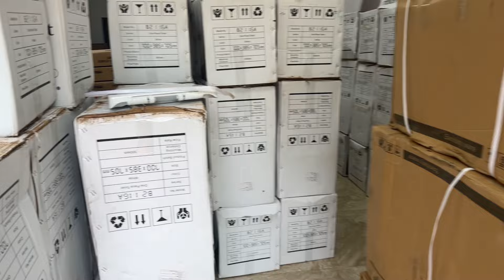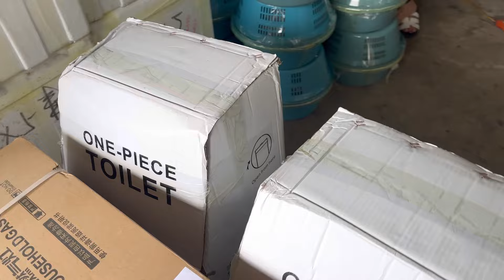Khách Hà Nam Lấy Full 4 Phòng Thiết Bị Vệ Sinh Cao Cấp | Hiệu Lào Cai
Showroom: Nội Thất Nhà Đẹp
Hotline + zalo: 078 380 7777
Địa chỉ cửa hàng : 026 Hàm Nghi - Kim Tân - Lào Cai
Địa chỉ kho hàng: 218 Điện Biên - Cốc Lếu - Lào Cai
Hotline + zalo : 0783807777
Chủ kênh: Phạm Quốc Hiệu
Ngành nghề : kinh doanh thiết bị vệ sinh, thiết bị nhà bếp, đồ gia dụng trung quốc, nhận tìm tất cả các mặt hàng tại trung quốc số lượng lớn, e lấy tại xưởng giá tốt nhất luôn ạ.